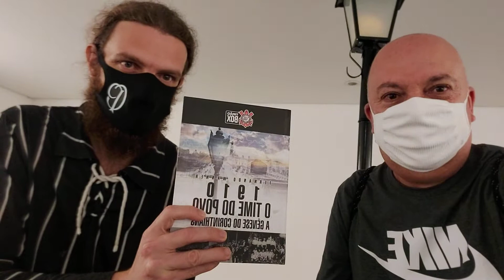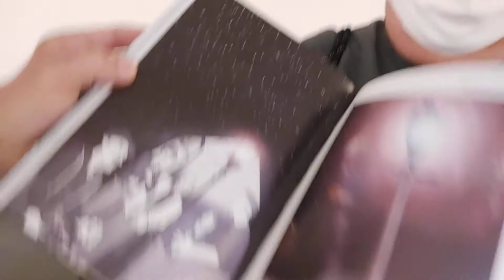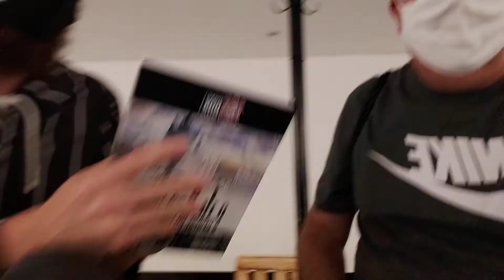Entrevista com Historiador do Corinthians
Memorial Corinthians Fernando Wanner#Corinthians Box#box Corinthians#Livros Corinthians Livros Históricos Corinthians